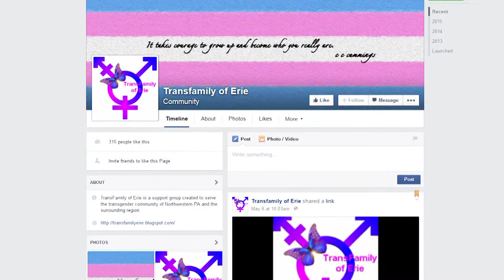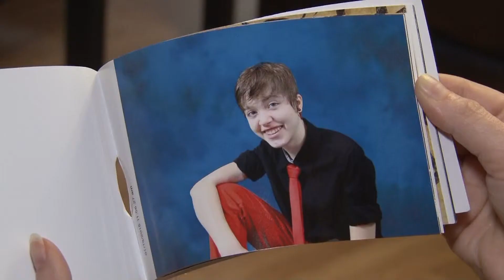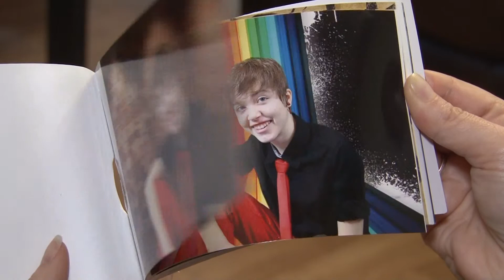Steps Towards Equality for the LGBT Community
Erie's transgender community reacts to news about Tidioute trans teen being voted Prom King.